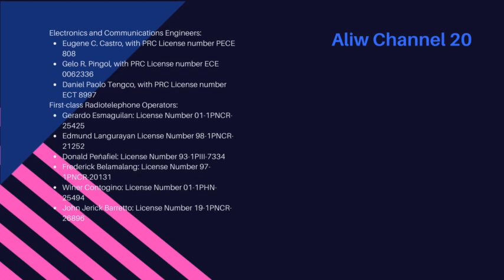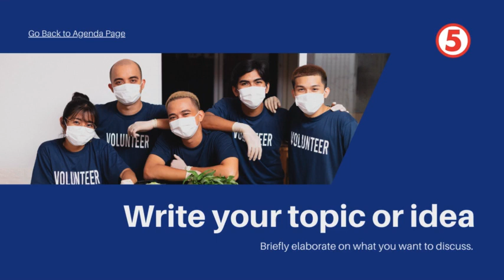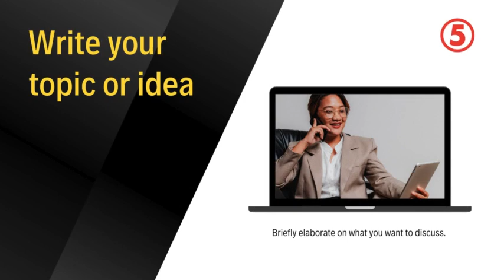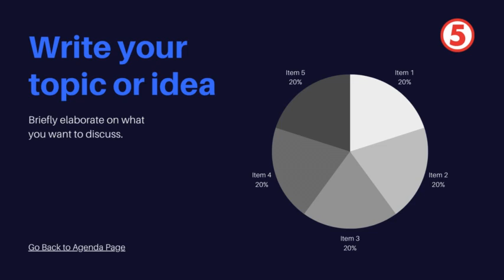Aliw Channel 20 Sign ON October 27, 2021